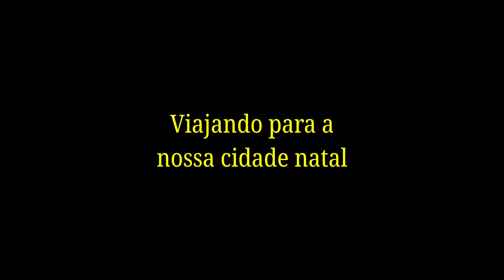Indo visitar nossa cidade natal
E estamos indo visitar nossa pequena e adorável cidadezinha natal, Tarabai.
Passear e voltar a ver os amigos é tudo de bom.